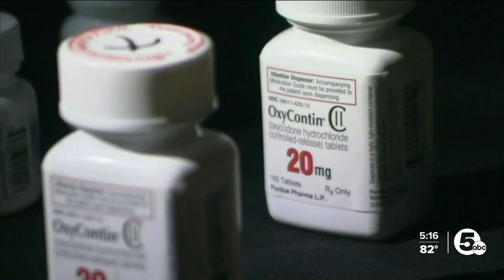'We’re losing everybody that comes across fentanyl': DEA hosts family summit Saturday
The Drug Enforcement Administration will host its annual family summit, giving anyone the chance to learn how opioids have impacted families first-hand.